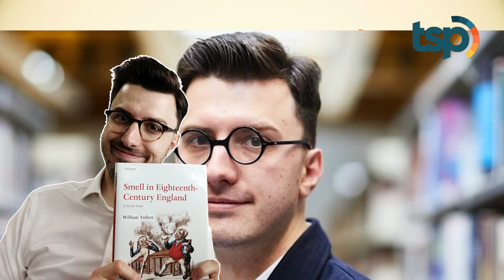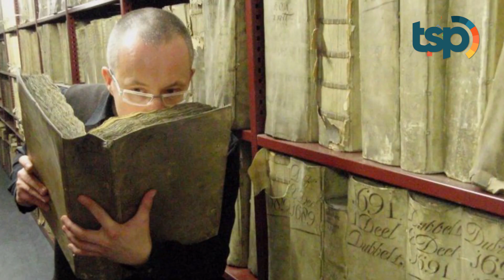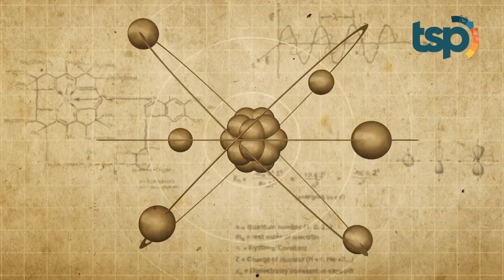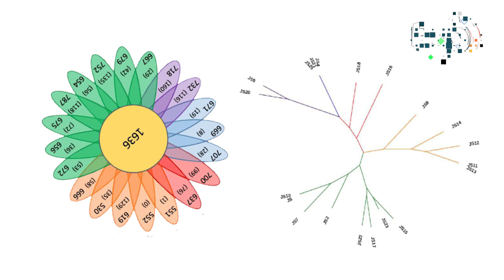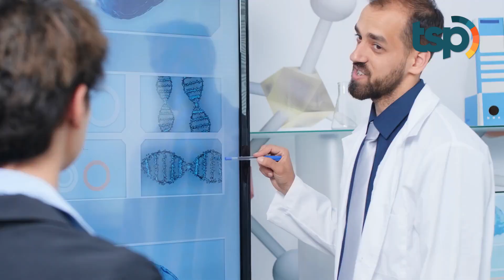[ENG SUB] Scientists Launch Project to Recreate Smells of the Past Using Artificial Intelligence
Guys, have you ever considered whether what we smell in today’s times is the same as what people smelled in the past?  A group of scientists, historians, and artificial intelligence experts in England and Europe are collaborating to identify and even replicate the aromas smelled by people between the 16th and the early 20th centuries. The project called Odeuropa is directly funded by the Uni Eropa to the tune of €2.8 million, or about $3.3 million to begin work in January 2021.

Indonesia Translation :

Guys, pernahkah kalian berpikir apakah segala bau yang kita cium pada masa ini sama dengan bau-bau yang dicium oleh orang di masa lalu Gabungan ilmuwan, sejarawan, dan pakar kecerdasan buatan di Inggris dan Eropa sedang bekerja sama untuk bisa mengidentifikasi dan bahkan menciptakan kembali aroma yang dihirup orang-orang di antara abad ke-16 hingga awal abad ke-20. Proyek yang dinamakan Odeuropa ini didanai langsung oleh Uni Eropa dengan nilai 2,8 juta Euro atau sekitar 3,3 juta Dollar dan akan dimulai pada Januari 2021 mendatang.